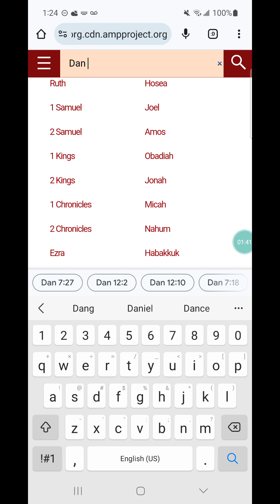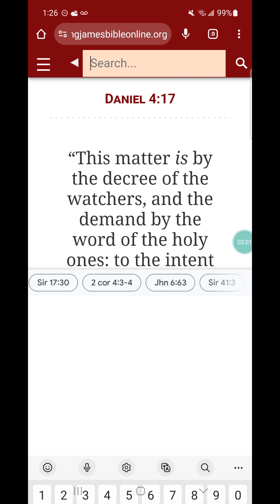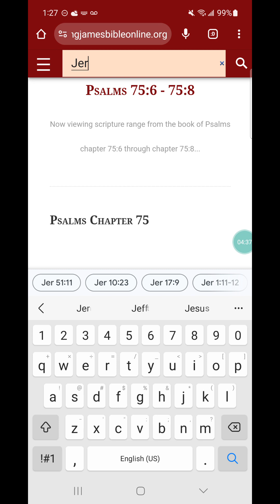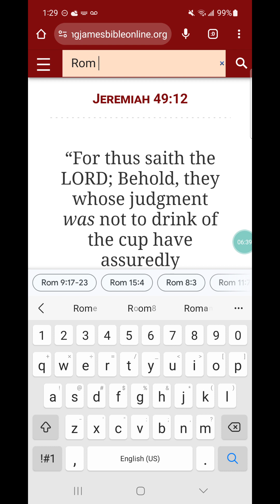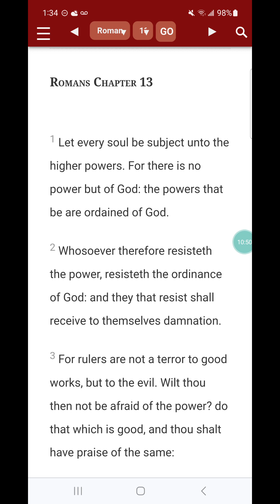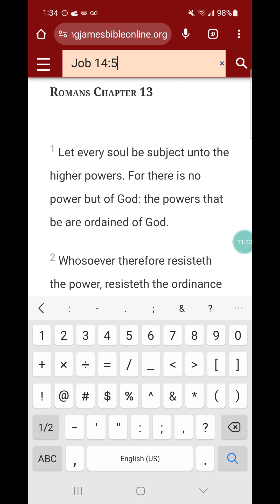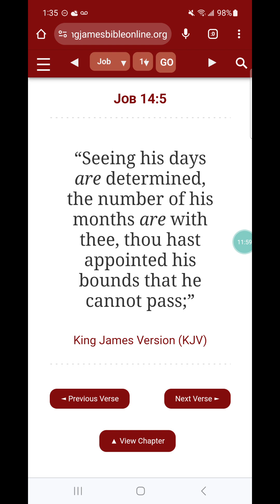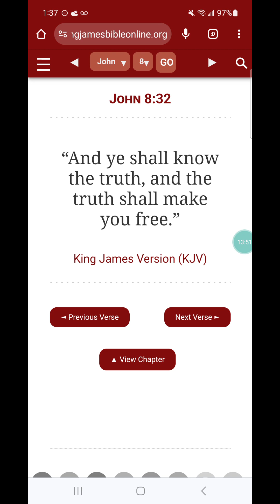You need to know this basic thing